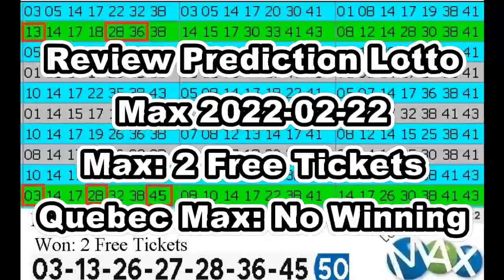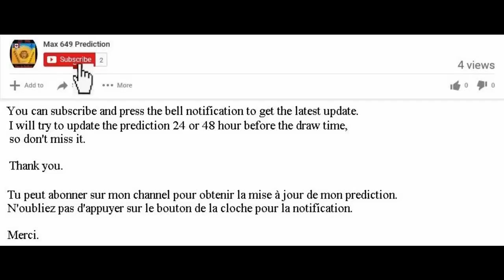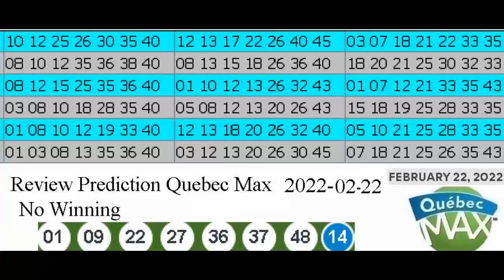Review Winning Prediction Lotto Max for 2022-02-22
Hello , Bonjour,